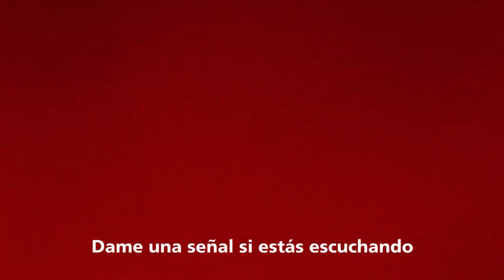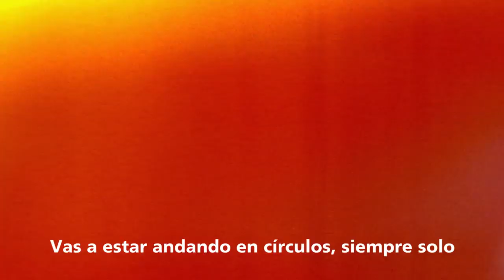Segunda Presentación del disco Aura en vivo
29 de Abril 2012
Las canciones del disco Aura en vivo @ La oreja negra
Fragmentos del concierto
Videos grabados por Alberto Corrado y Verónica Biasin
Verdadera Imagen · Inventariado · Bonsaí Records
"La suma de las partes"
Rama, Emi, Horace, Gonza, Javi, Ale, Edu, Migue, Agus, Juan, Vero, Mariano